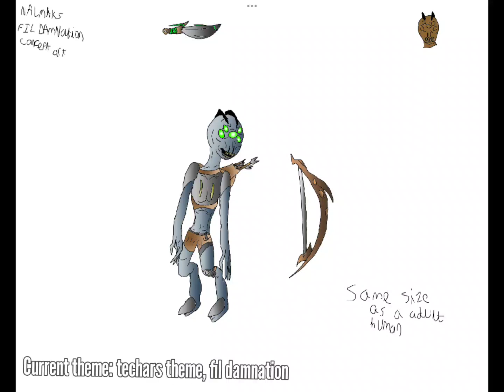f.i.l damnation, drute, nalmak, and techar concept arts, F.I.L DAMNATION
I hope you guys enjoy this new stuff, I love how the techars came out in final design!